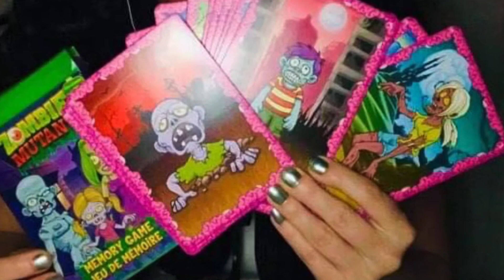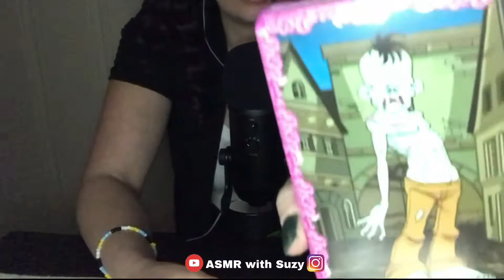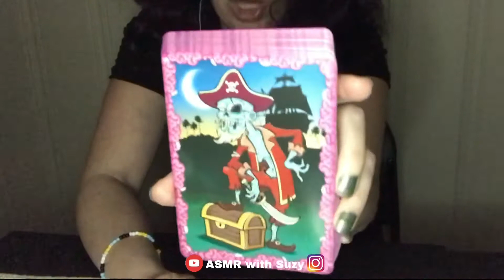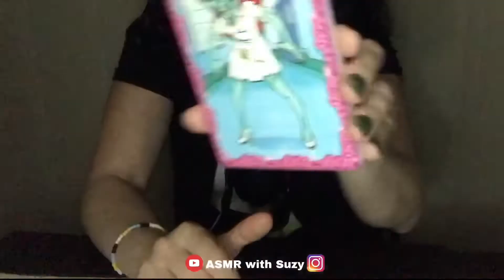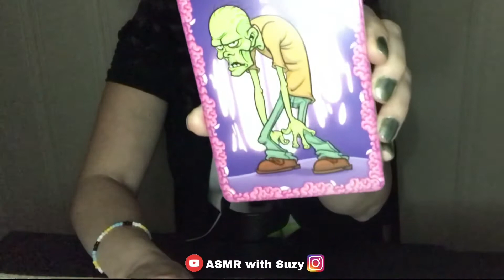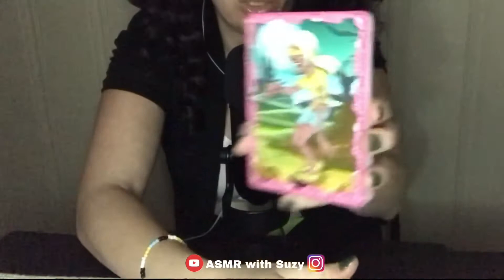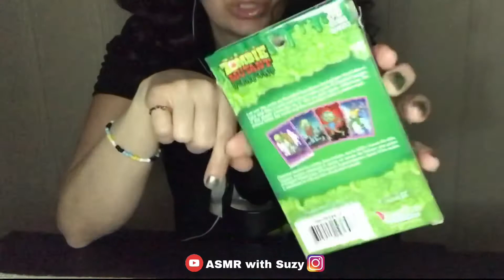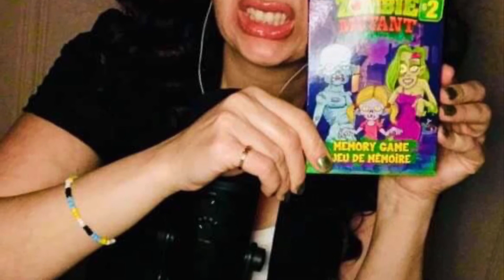ASMR- Zombie playing cards / Unboxing, whispering, tracing.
Hi friends;
Let check out and unbox the zombie playing cards game asmr style.  With some whispers and card tracing.   Who wants to play?

🎧 For best sound and tingles be sure to use headphones 🎧